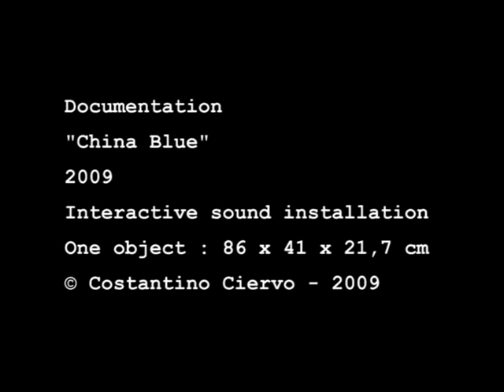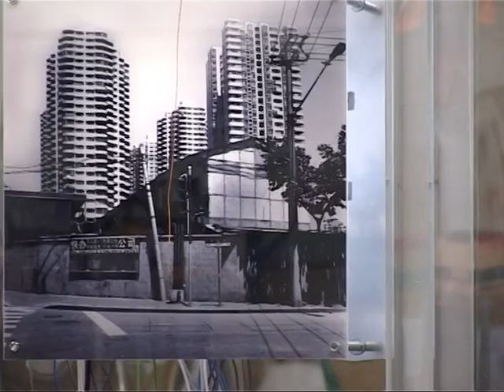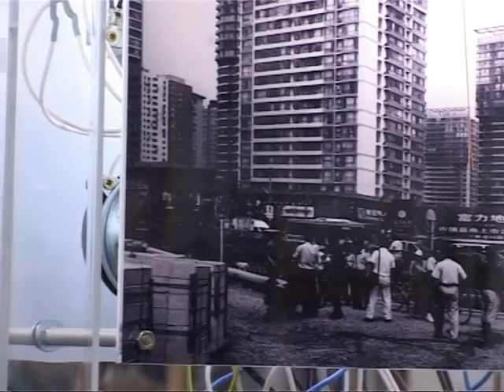Costantino Ciervo - China Blue, 2009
China Blue, 2009 (Version II) - 5-teilige kinetische/Audio- Installation - *
 Elektronik, Elektromotor, Seiten von einem in Stücke zerschredderten Atlas, Kugeln aus Plexiglas, Großdia, Mediaplayer, Sensor, USB-Stick mit chinesischer traditioneller Musik gemixt mit gesprochenen Aktiennamen, Spiegel, Stahl, Aluminium, Holz, Plexiglashaube.
 Standardmaß (auch variabel): 84 x 240 x 25 cm